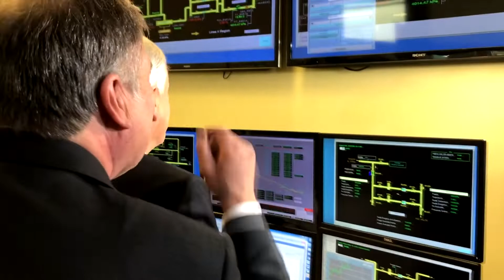EnergíaInforma | Cap.09:FlotaAutosEléctricosGob/1raConferenciaEnergía+Mujer/ImportaciónGasArgentina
Nueva flota de autos 100% eléctricos para el uso del gobierno / 1ra conferencia energía+mujer /Importación de gas desde argentina.